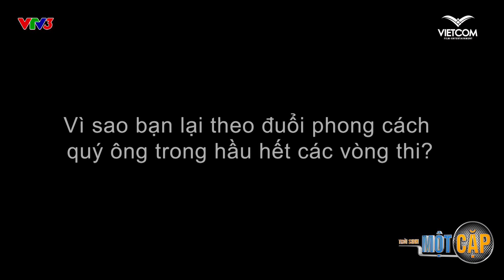Hải Đăng Doo - Trẻ Trung Ngoài Đời Nhưng Đam Mê Theo Đuổi Phong Cách Qúy Ông Trên Sân Khấu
TRỜI SINH MỘT CẶP là chương trình dành cho người nổi tiếng thi tài với nhau trong một sân chơi đậm chất âm nhạc để thể hiện khả năng ca hát của mình. Các Huấn luyện viên âm nhạc sẽ thi tài với nhau thông qua tiết mục kết hợp với thí sinh mình đã chọn.
🎤Trời Sinh Một Cặp mùa 6 sẽ phát sóng tập đầu tiên vào lúc 21:15 thứ Bảy ngày 07/05/2022 trên VTV3

CHƯƠNG TRÌNH THUỘC BẢN QUYỀN CỦA ITV STUDIOS, VUI LÒNG KHÔNG RE-UPLOAD DƯỚI MỌI HÌNH THỨC